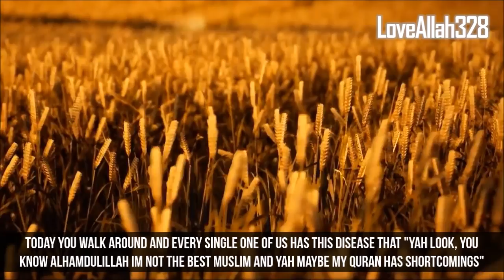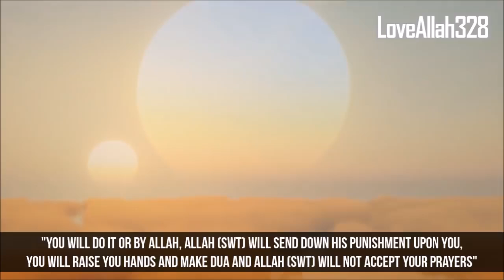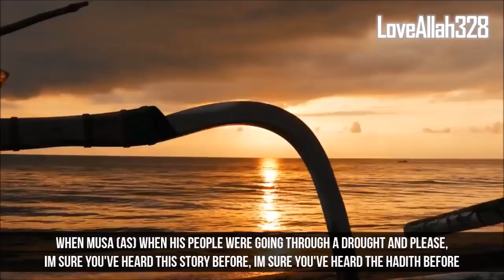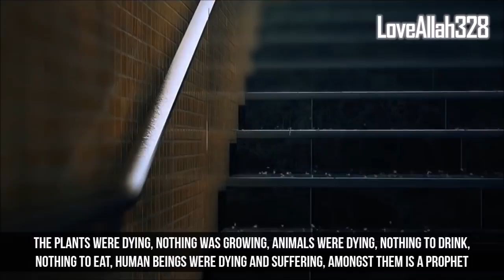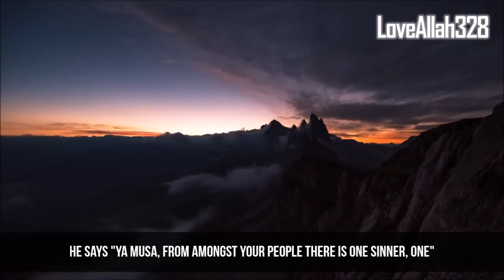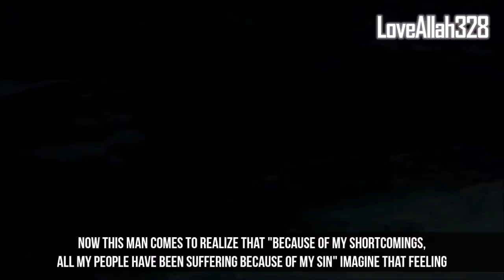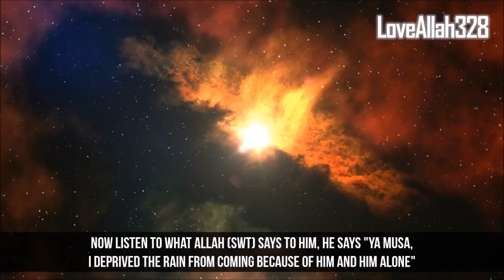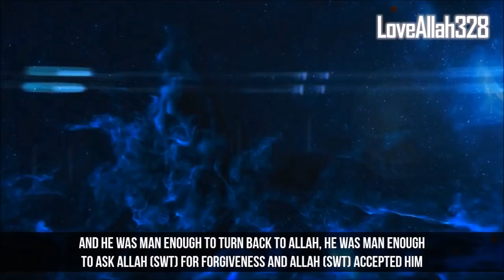How Your Sins Affect Others